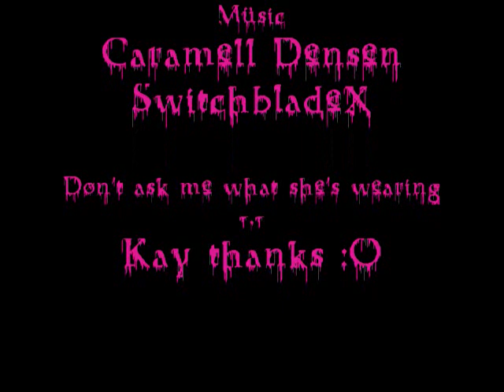Buri [Caramell Densen]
XD!
Ok so I got bored on IMVU and found the caramell dance OwO
Naturally I just had to share :B
Just the avatar :3

DO NOT! ask me what I'm wearing -.-''

Please rate and comment :3
~Buri